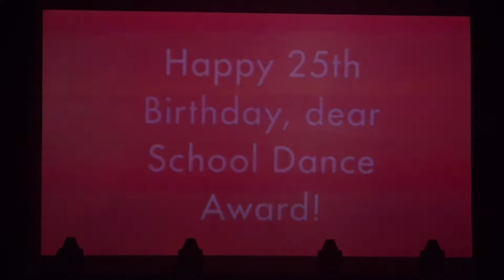15 drop out